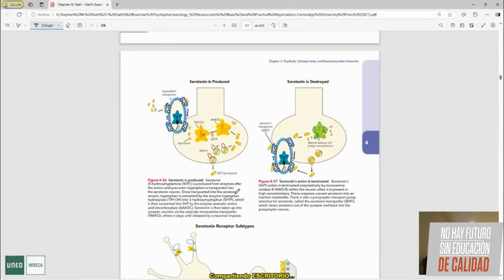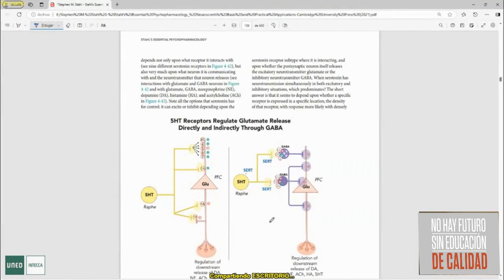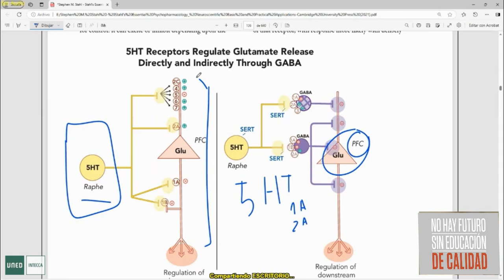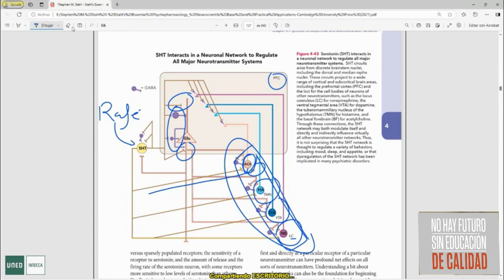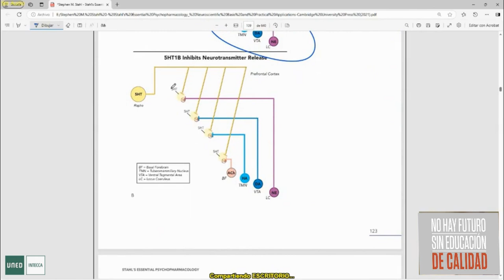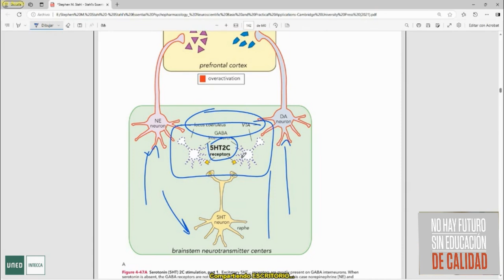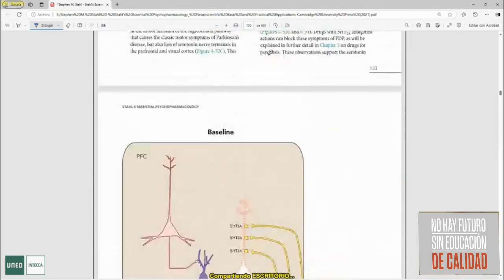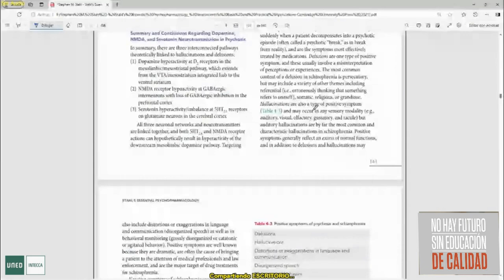Hipótesis serotoninérgica en la psicosis y la esquizofrenia